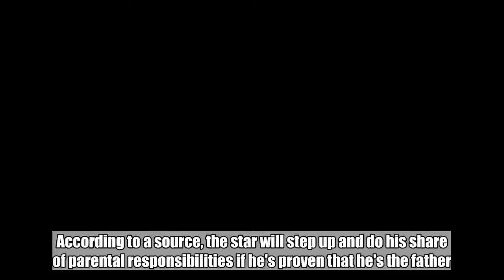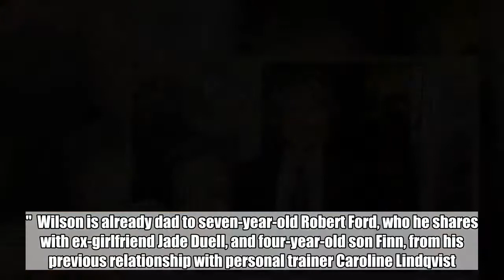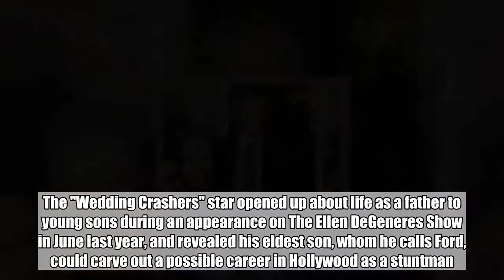Owen Wilson Will Undergo Over Love Child Claims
According to a source, the star will step up and do his share of parental responsibilities if he's proven that he's the father.  Jul 2, 2018   AceShowbiz -   Owen Wilson is reportedly ready to undergo a paternity test after a pregnant woman claimed he was the father of her unborn child.  According to Us Weekly, the 49-year-old actor voluntarily offered to take the test after the unnamed woman recently came forward.  A source told the publication that if he is the father, the star will step up and do his share of parental responsibilities.  "Owen has been a great father to his two boys and has maintained a warm and close relationship with their mothers," the source explained. "Of course if a paternity test establishes that he is the father of another child, he will fulfil all of his obligations to support his child."  Wilson is already dad to seven-year-old Robert Ford, who he shares with ex-girlfriend Jade Duell, and four-year-old son Finn, from his previous relationship with personal trainer Caroline Lindqvist.  The "Wedding Crashers" star opened up about life as a father to young sons during an appearance on The Ellen DeGeneres Show in June last year, and revealed his eldest son, whom he calls Ford, could carve out a possible career in Hollywood as a stuntman.  "Ford seems like he might even be a little stunt man in training," Wilson said, before showing a video of his son doing a belly flop off a diving board.  "Anything Ford says is just the funniest thing ever. And I can make a joke, and it's, like, crickets. It's like nothing from those guys. Sometimes it feels more like I'm already seeing how they're gonna be as teenagers, where they're gonna sort of be ganging up on me," he laughed.  A representative for the star has yet to comment on the report.   Related Posts  Jul 2, 2018  Owen Wilson Will Undergo Over Love Child Claims  Aug 24, 2015  Owen Wilson Opens Up About Dad's Alzheimer's Disease